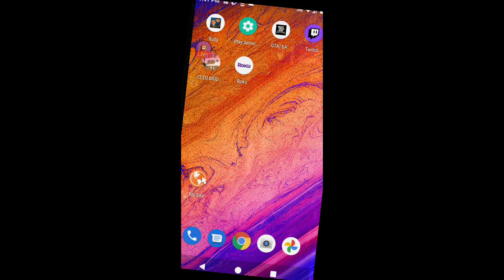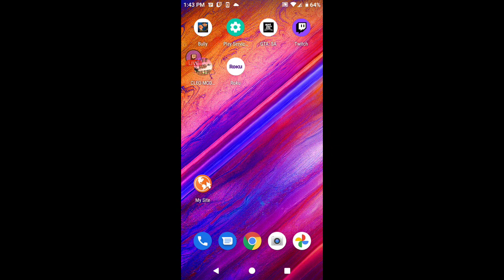GTA Mobile San Andreas Monster Bash mod fail 1